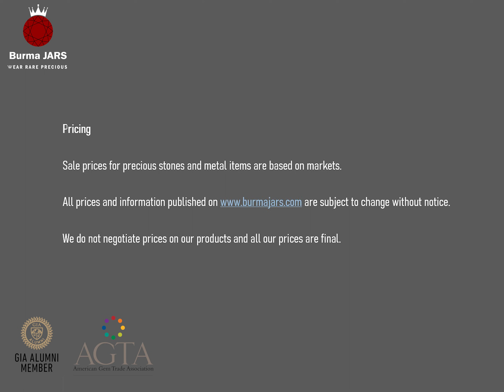3.23Ct Natural Gray Spinel and Natural Diamond Ring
Burma Jars is an online Gems and Stones Dealer,dedicated to smart and easy online shopping solutions.

Wear Rare Precious!